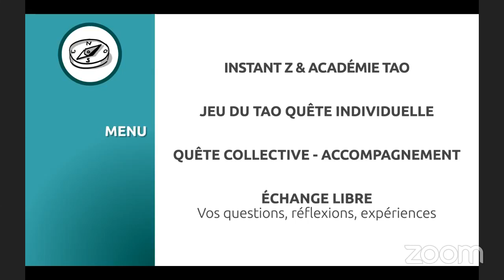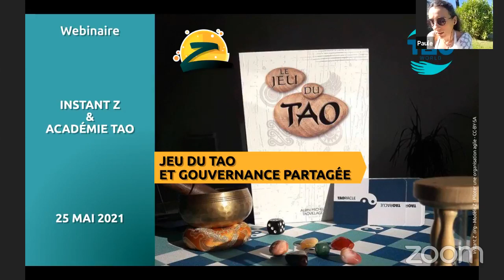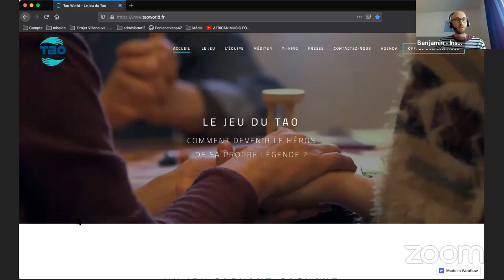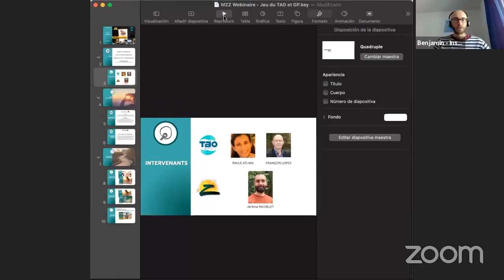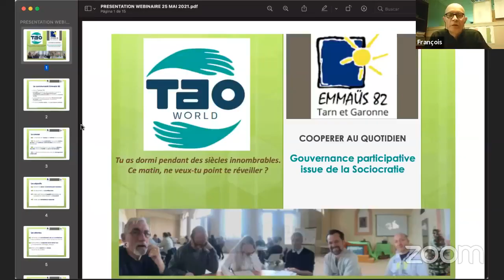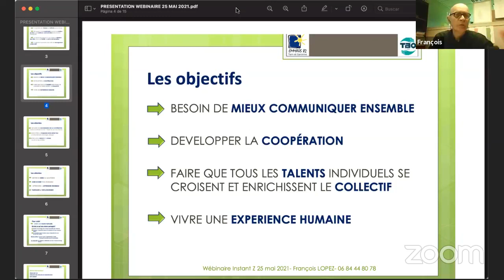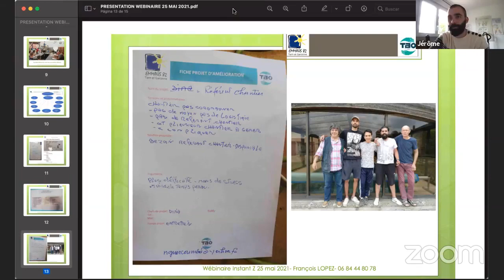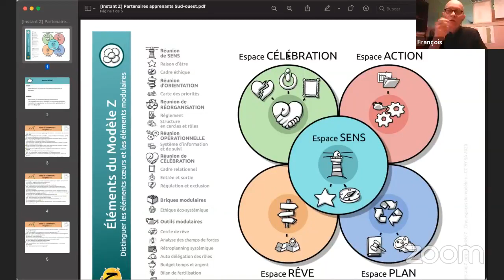💻 Webinaire DÉCOUVERTE: Quel lien entre Jeu du TAO et gouvernance partagée ?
🧐 Qu'est ce que le Jeu du TAO et quel lien avec la gouvernance partagée ?

Depuis peu, l'Instant Z collabore avec l'association de l'Académie TAO qui utilise le Jeu du TAO pour agir en faveur "d'un art du vivre ensemble grâce à l'émergence d'une démocratie économique et sociale qui tienne compte du bonheur de chacun et de tous”

Le Jeu du Tao est un jeu collaboratif qui permet à chaque joueur de réaliser sa quête personnelle grâce à la sagesse des autres joueurs. L'Académie TAO l'utilise ce jeu pour amener les organisations à questionner leur gouvernance et mettre en place des éléments de sociocratie.

🎤 : Dans ce webinaire, la parole sera donnée à Jérôme Michelet (Instant Z / Académie TAO) et deux personnes de l'Académie TAO (Paule Atlani et François Lopez). Vous découvrirez :

✅ Ce qu'est le Jeu du TAO, sa philosophie.

✅ Leur expérience d'utilisation du jeu dans les organisation.